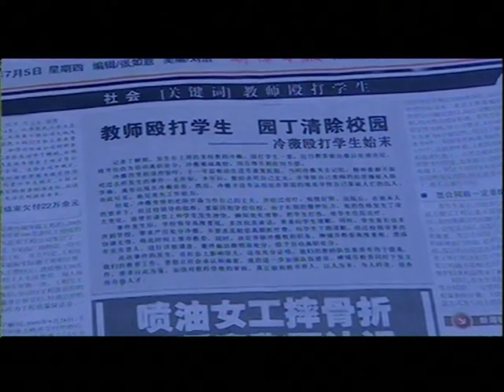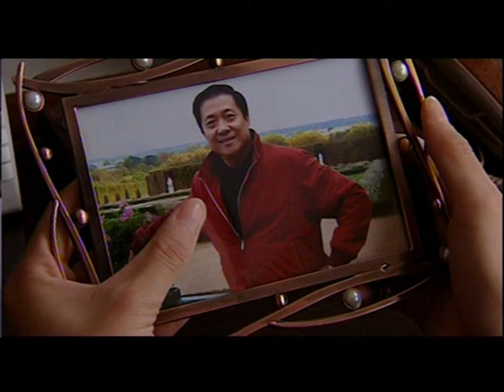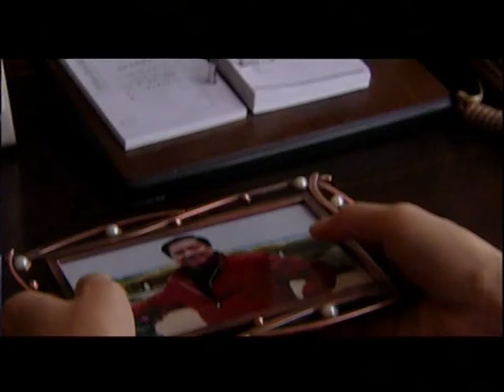【家庭情感剧】平凡家21 |王阳 坐牢三年出狱，前妻#殷桃已有新的生活，还为他生了女儿，迷途男人想要重回家庭港湾